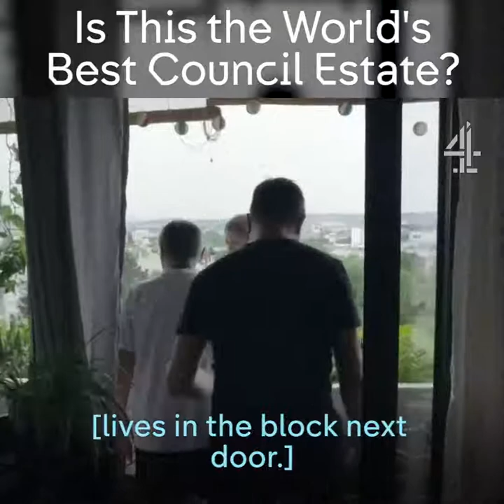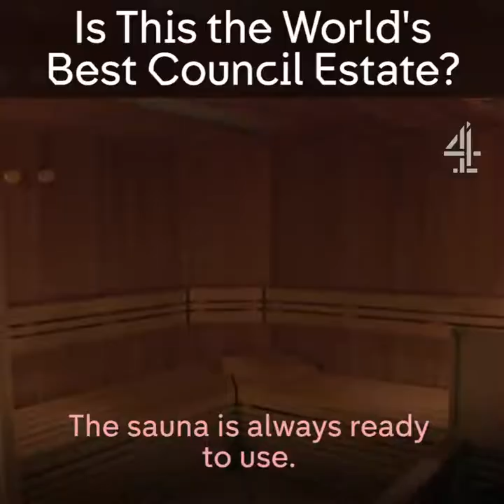The Vienna model a blueprint for social housing in the 21st century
With its innovative ideas, especially in the field of social housing, the city of Vienna has long been a pioneer in the global pursuit of new strategies for the design and implementation of forward-thinking urban developments and ways of living.

Building on urbanistic and social aspects, Vienna has not only constructed new projects with distinctive qualities throughout the city but also founded and revitalised entire quarters. With their historical roots in “Red Vienna,” these concepts signal dynamic opportunities to enhance the quality of life in a contemporary metropolis by creating model living environments.